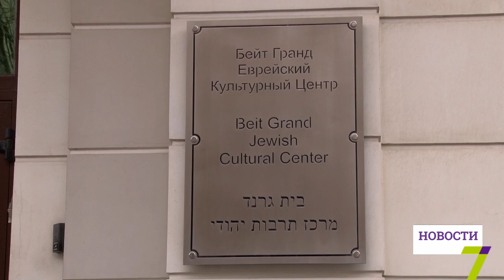В Одессе почтили память жертв Холокоста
Сегодня весь мир чтит память жертв Холокоста. В этот день 72 года назад был освобожден «Освенцим» - самый большой лагерь смерти. За время геноцида еврейского народа погибли 6 миллионов человек, это только официально.

В Одессе традиционная памятная церемония прошла в Прохоровском сквере, откуда начиналась дорога смерти в Дальник. Возле памятного знака сегодня звучали траурные мелодии. Здесь вспоминали расстрелянных во время Второй мировой войны евреев.

Памятная церемония продолжилась на Нежинской, 77. Здесь показывали хронику и фотографии. Многие эти снимки в свое время стали известными на весь мир. Все имена погибших вы никогда не найдете. В границах области, по разным данным, было уничтожено до 256 тысяч человек этой национальности, в самой Одессе - до 55 тысяч. Их потомки, как и все мы, сейчас мечтают о самом главном – о мире.